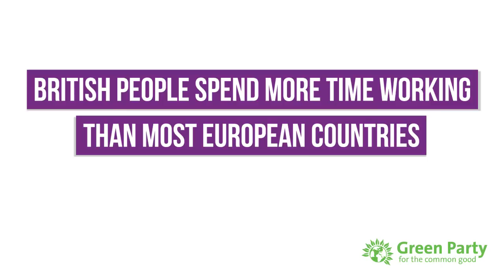We believe living shouldn’t be all about work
British people spend more time working than most European countries.

We will let people have more time off.

By phasing in a 35-hour work week.